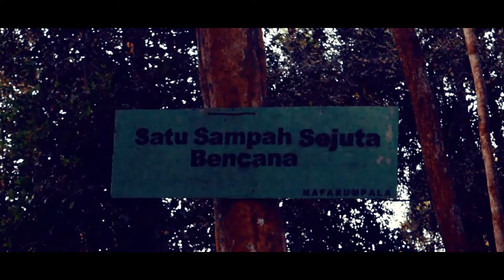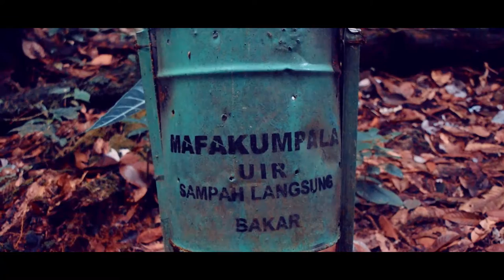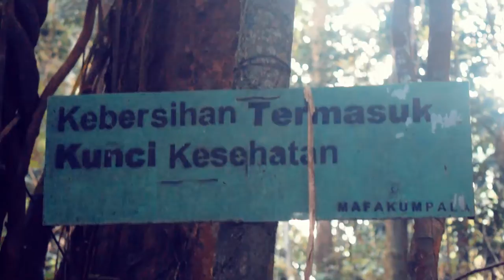Air Terjun Sipogas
Berangkat ke lokasi nya kepagian, suara hewan dihutan masih terdengar dominan, bahkan sedikit membuat merinding,,,hehehe...
tenang teman, objek wisata ini ada di daerah kabupaten rokan hulu, sekitar 10-15 menit dari daerah bendungan sipogas...lumayan menantang,,,main2 lah ke tempat kami ya...

terimakasih

CR